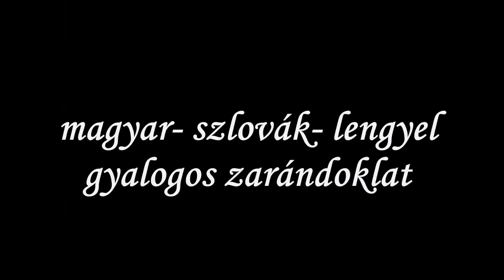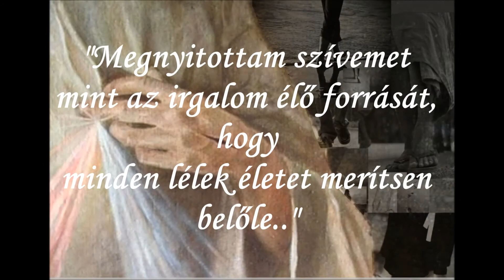Gyalogos zarándoklat 2014 Krakkó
Salvatorians
Society of the divine savior